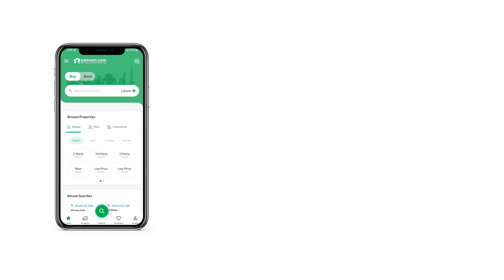1.7 KANAL BUILDING FOR RENT IN GULBERG LAHORE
7653 Square Feet Commercial Building Is Available For Rent In Gulberg Lahore.

CAM charges Rs 45.5/ Sft.
Renovated Office on Ground Floor of Askari Corporate Tower.

Best For Ideal Investment.